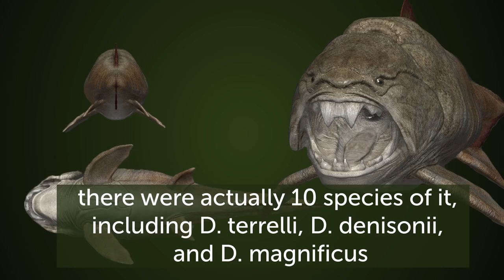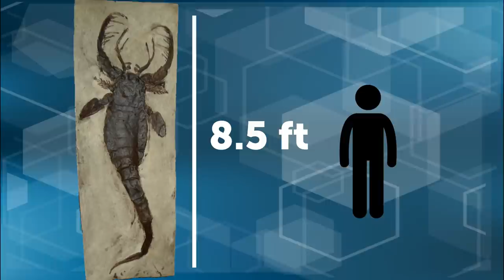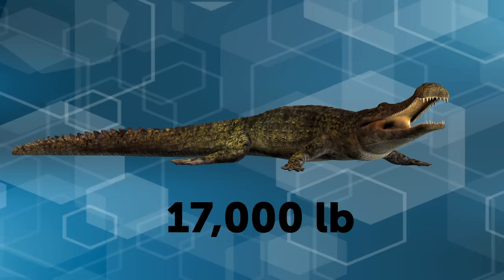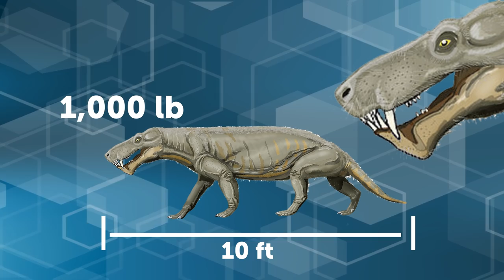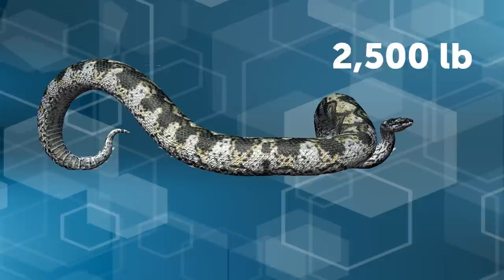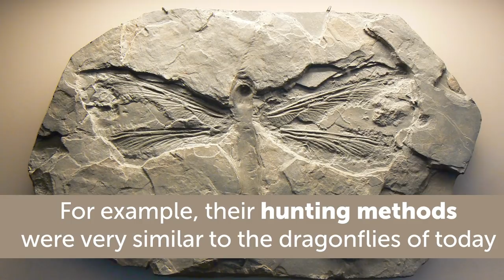10 Extinct Creatures That Could Have Ruined The World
Do you think that dinosaurs were kind of scary? Think again! In its time, evolution created creatures so terrifying they make dinosaurs look like cute little babies! So do you want to find out which creatures would've completely destroyed our world if they were alive today? Then let's get started!

TIMESTAMPS:
Liopleurodon 1:04
Arthropleura 2:15
Megalania 3:23
Dunkleosteus 4:47
Jaekelopterus 6:03
Sarcosuchus 7:03
Gorgonops 8:24
Titanoboa 9:40
Meganeuropsis 11:07
Helicoprion 12:28

SUMMARY:
- Liopleurodon was a giant marine reptile from the family of short-necked plesiosaurs. This species lived during the Callovian stage of the Middle Jurassic Period. The typical size of a Liopleurodon varied from 16 to 23 ft, but the largest reached over 33 ft.
- Arthropleura lived in the territories of current northeastern North America and Scotland about 315 million years ago. The species ranged from almost one to 7 ft in length and were around 2 ft in width. Arthropleura's body was apparently composed of around 30 jointed segments covered by 2 side plates and one center plate.
- Megalania is the biggest monitor lizard you can possibly imagine. The youngest of its fossils dates back to approximately 50,000 years ago. The length of the largest Megalanias reached around 23 ft with a maximum weight of 1,320–1,370 lb. They were unbelievably active hunters.
- Dunkleosteus became extinct about 358–382 million years ago during the Late Devonian period. However, there wasn't just one Dunkleosteus — there were actually 10 species of it, including D. terrelli, D. denisonii, and D. magnificus. D. terrelli, the largest of them, was almost 20 ft long. Most Dunkleosteus fossils were found in North America, Poland, Belgium, and Morocco.
- Jaekelopterus was a giant predatory sea scorpion Scientists confirmed that Jaekelopterus reached a size of nearly 8.5 ft, which makes it the largest arthropod ever.
- Sarcosuchus, a distant relative of living crocodiles, lived about 112 million years ago. It had somewhat telescoped eyes and a long snout with 35 teeth on each side of its upper jaw and 31 teeth on each side of its lower one.
- Gorgonopses lived around 260 million years ago, terrifying all the smaller species of that time. As for their size, these creatures were about 10 ft long and weighed nearly 1,000 lb. They were basically at the top of the food chain.
- Titanoboa lived in the region that's now a part of northeastern Colombia, and its fossils date back to about 58–60 million years ago. Titanoboa holds the scary record for the largest snake ever discovered with a total length of nearly 48 ft and a weight of about 2,500 lb.
- Meganeuropsis still continue to be the biggest insect of all time with a wing length of 13” and a body length of almost 17”. The very first fossils of Meganeuropsis were actually discovered in France back in 1880.
- Helicoprion lived was around 290 million years ago, living in North America, Eastern Europe, Asia, and Australia's waters. The most distinctive feature of Helicoprion was its circular jaw. Helicoprions proved to be incredibly strong since they survived the Permian-Triassic Extinction Event that killed 90% of marine animals and around 70% of terrestrial ones.